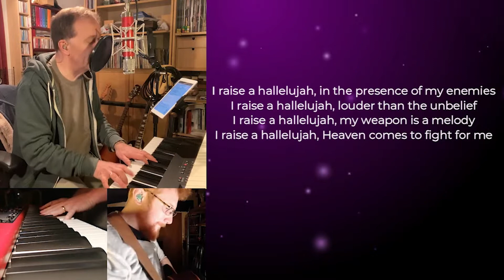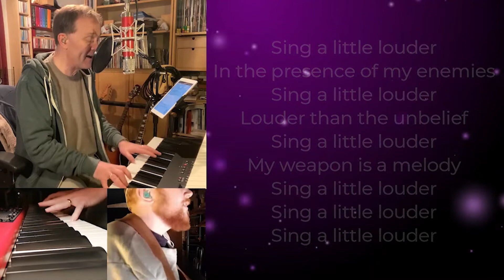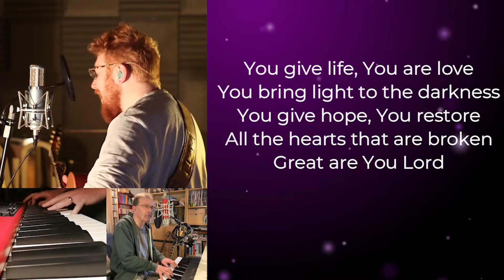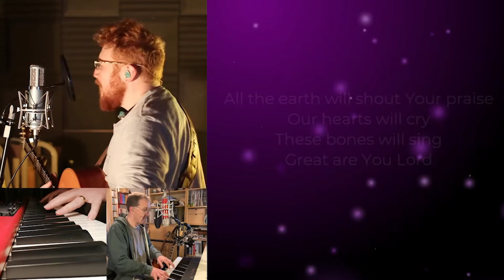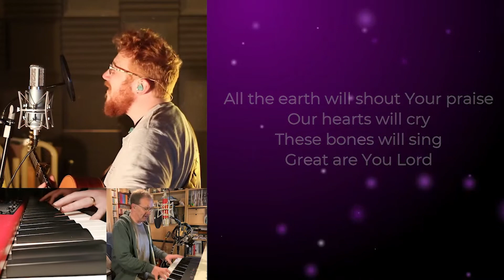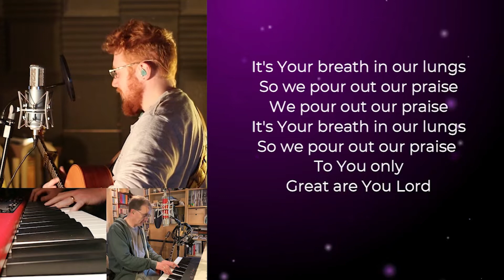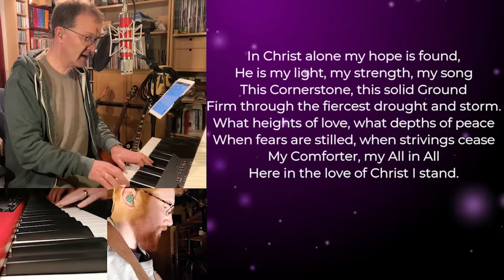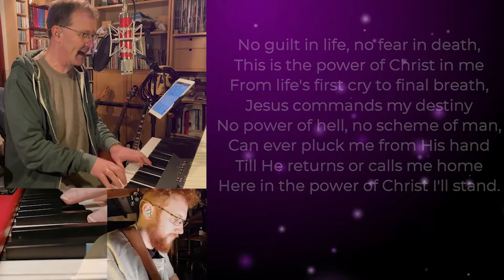Cheltenham Elim Church Service - 5th April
Sunday services are looking different at the moment - But God is still in control - Join with us as we explore His word and worship together.